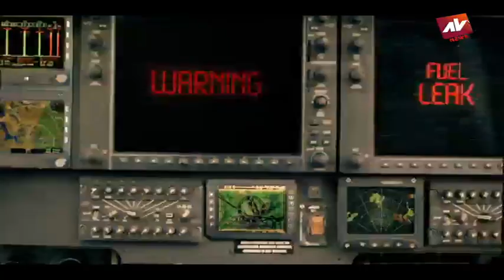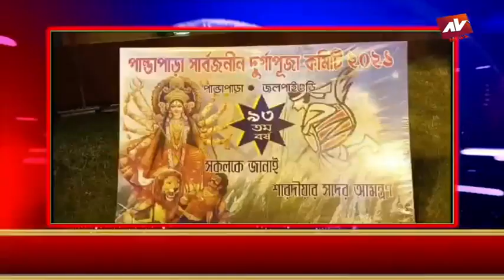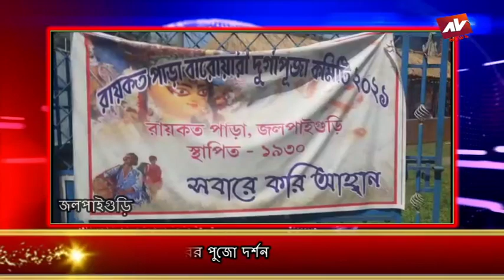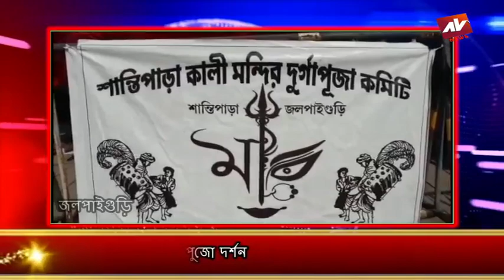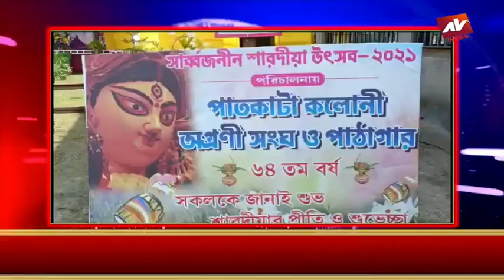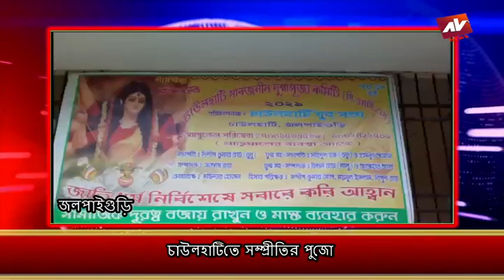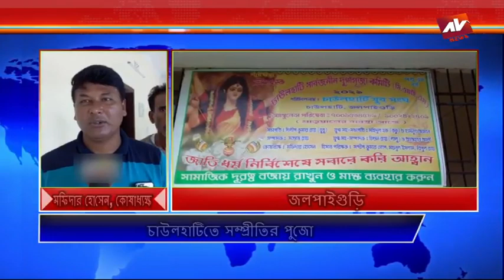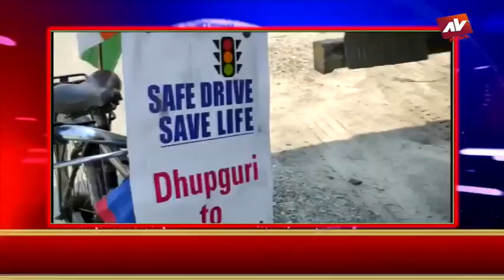JALPAIGURI AV NEWS 10 10 2021